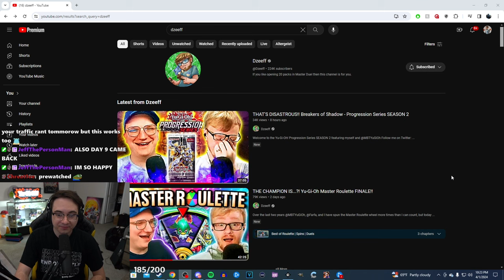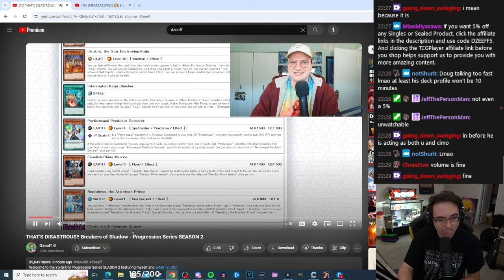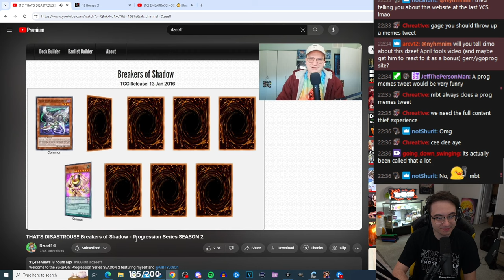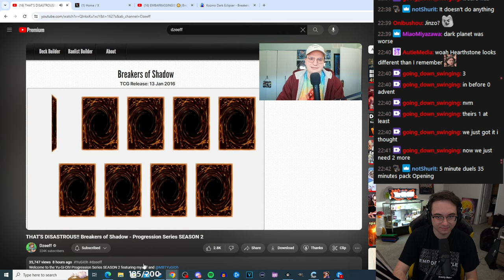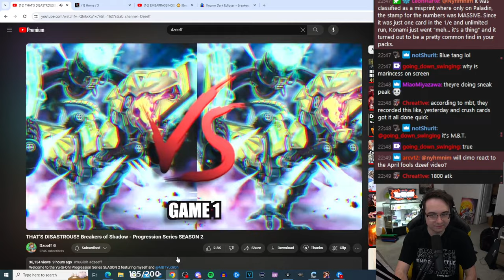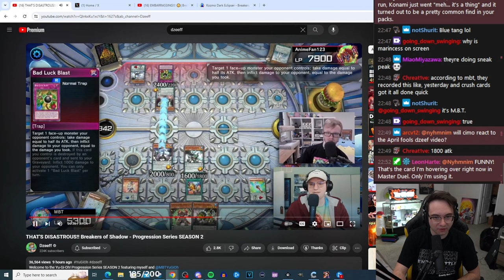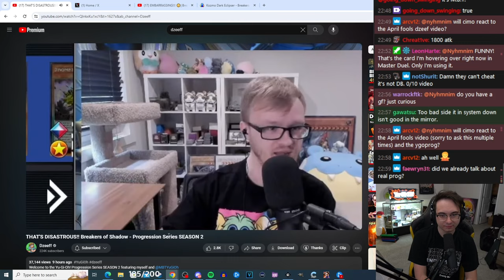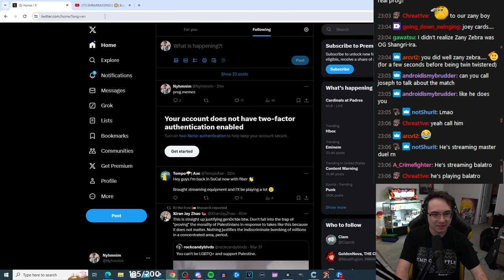NYHMNIM REACTS TO PROGRESSION SERIES SEASON 2 [Breaker of Shadows]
cimo looks different this episode